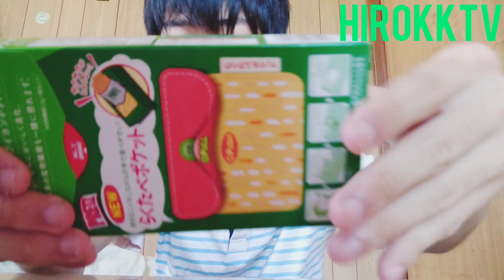グリコプリッツレビュー